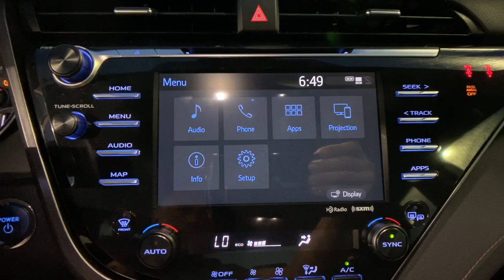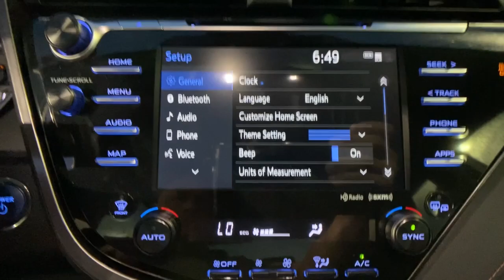2019 Toyota Camry Orlando FL, Central Florida, Winter Park, Windermere, Clermont, FL M1547A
Super White Used 2019 Toyota Camry available in Orlando, Florida at Orlando Dodge. Servicing the Central Florida, Winter Park, Windermere, Clermont, FL area.
2019 Toyota Camry Hybrid LE - Stock#: M1547A - VIN#: 4T1B31HK7KU006302

Orlando Dodge
4101 W. Colonial Dr

CARFAX One-Owner. Clean CARFAX. Recent Arrival!